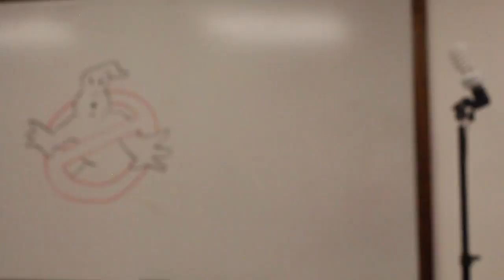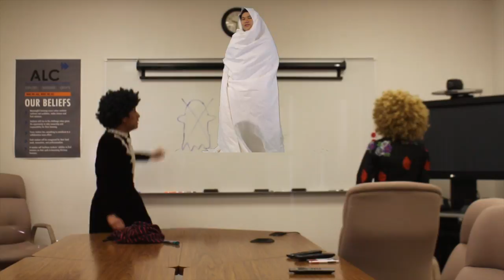Ghostbusters Trailer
by Nic Nez
Starring Nic Nez, Bailey Fridell, Jesse Garcia